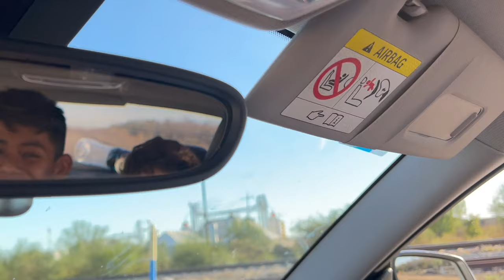SOBORNAMOS A LOS SOÑADORES 😱 esto hicieron 😨